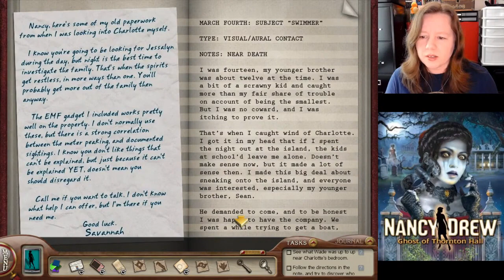Thornton Hall - Part 7